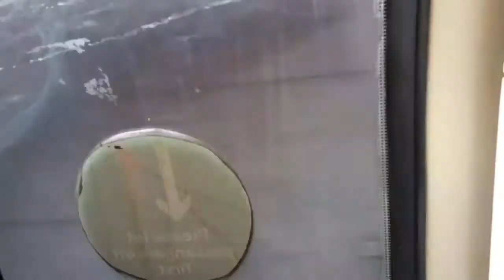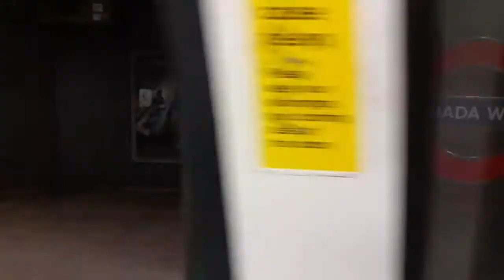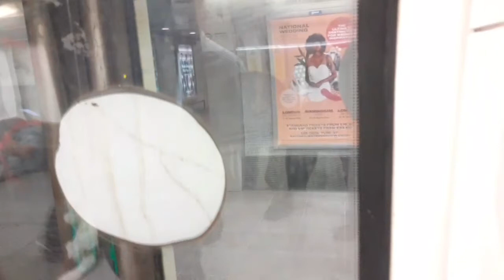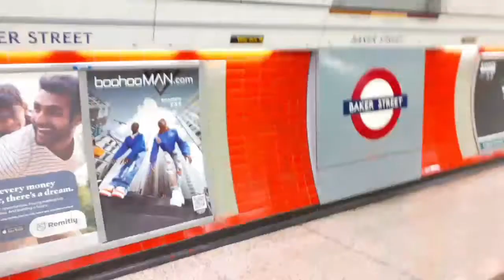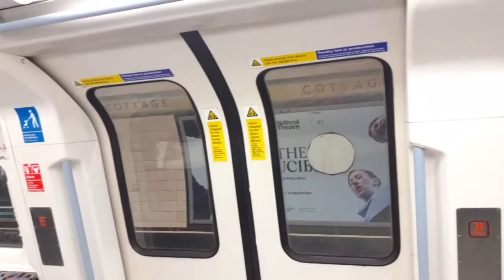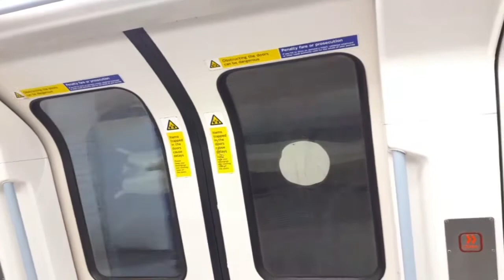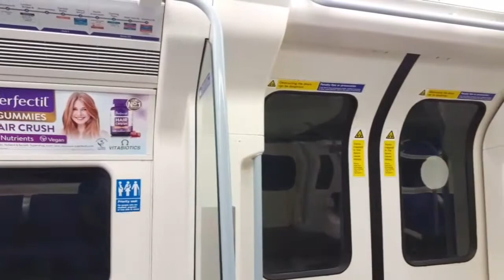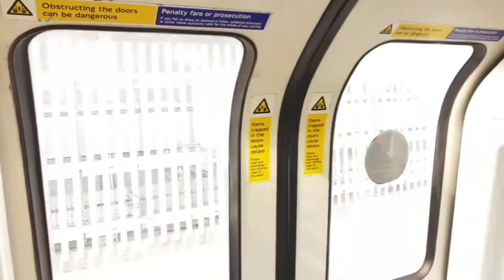Full Jounrney on The Jubliee line Stratford - Stanmore 96023 1996 Stock